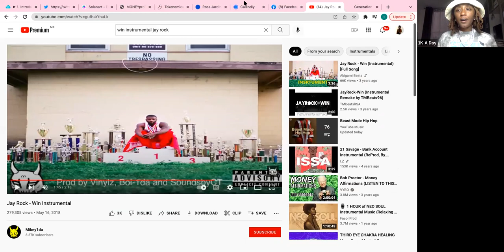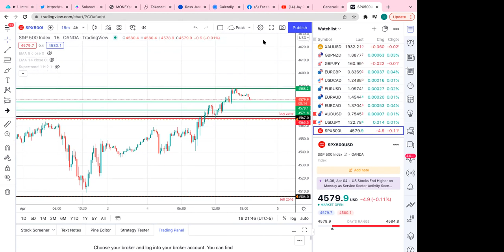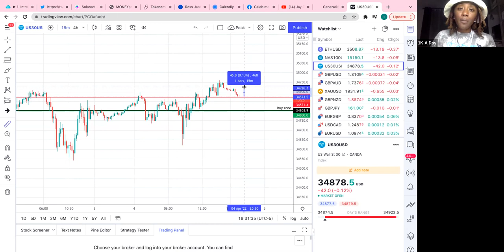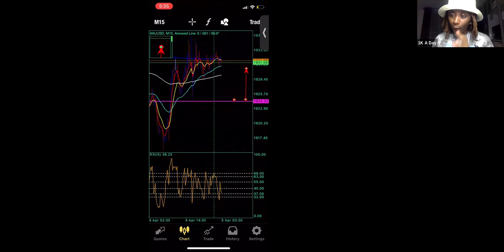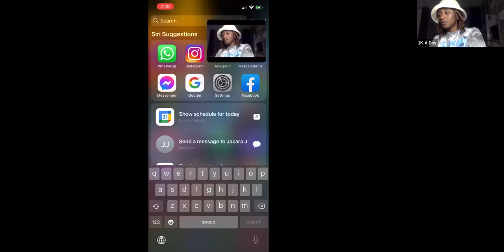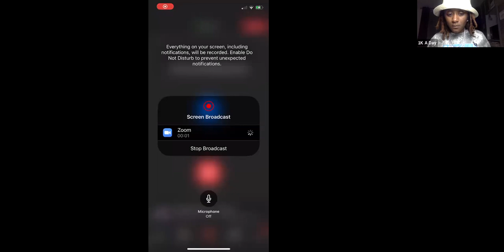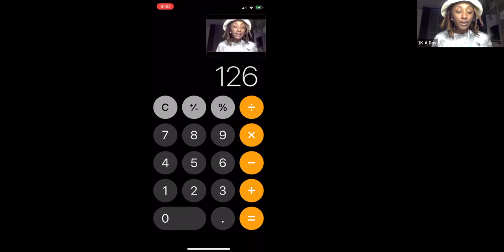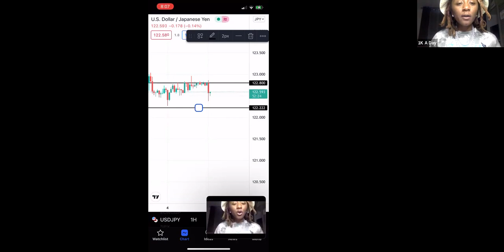Inner circle training